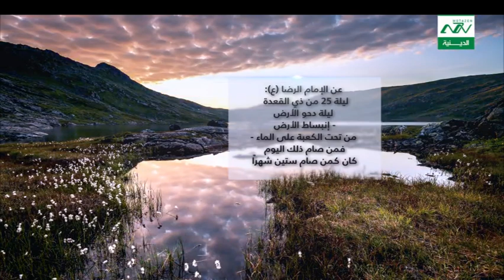موسيقى تصويرية - ليلة دحو الارض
موسيقى تصويرية -  ليلة دحو الارض - حديث للامام الرضا ( ع )
من نحن ؟؟